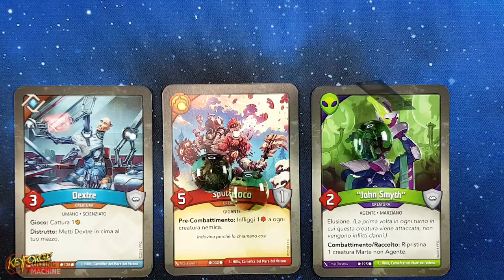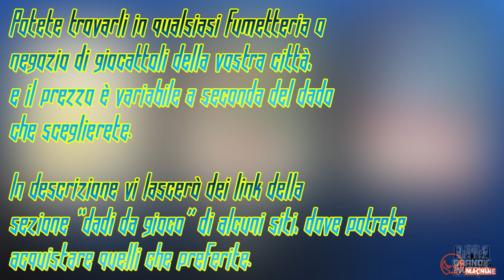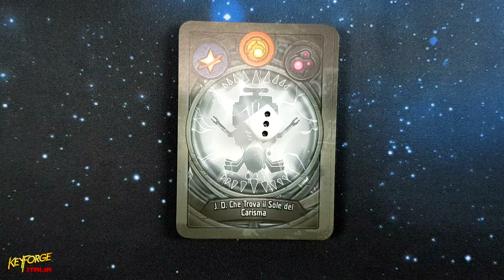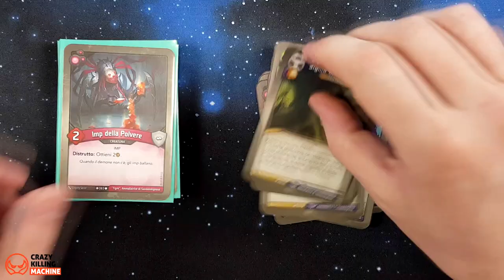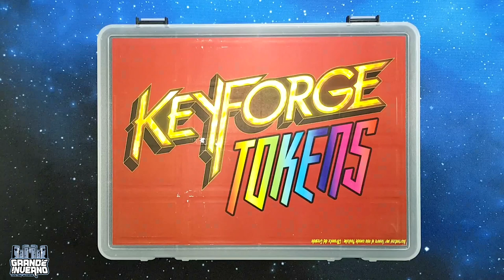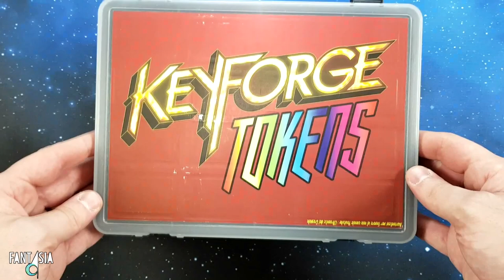SEMPLIFICATI LA VITA CON QUESTI 5 TRUCCHI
Signori, a volte succede... ci si scorda di forgiare, si pesca con i vincoli attivi o si incorre in incidenti che possono compromettere l'andamento di un torneo. Per questo, in questo video, andremo a scoprire quali sono i cinque trucchi per Keyforge che ci renderanno la vita più semplice. Buona visione!